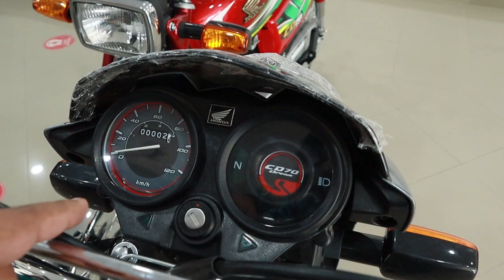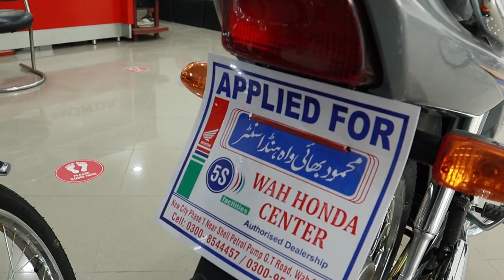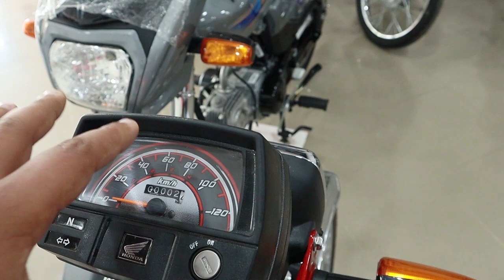Honda CD 70 Vs Honda CD 70 Dream 2022 | 101 Changes | Comparison With Sound Test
Honda CD 70 Vs Honda CD 70 Dream 2022 | 101 Changes | Comparison With Sound Test.A detailed comparison video on the recently launched all new Honda CD 70 and Honda CD model 2022. The comparison is about the difference between two bikes with the price range, sound and new 101 changes by Honda . Recorded the sound of both bikes for further assistance. It is a collaboration video as always with Wah Mehmood Honda located in Wah Cantt opposite to Nisar Charsi Tikka New City Phase 1.If you want to buy any Honda bike contact Owner MR.Faisal 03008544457 for further details.

About Honda CD 70
The Honda 70 is a four stroke motorcycle produced by Honda of Japan from 1970 to 1991.
Production moved to Atlas Honda of Pakistan, in 1991. Introduced to compete against rival two-stroke small capacity motorcycles, the Honda 70 had a Four stroke engine with an displacement of 72 cc. Wikipedia
Technical Specifications
Engin : 4-Stroke OHC Air Cooled
Displacement: 72 cm3
Bore & Stroke: 47.0 x 41.4 mm
Compression Ratio: 8.8:1
Clutch: Multiple Wet Plates
Transmission: 4 Speed Constant Mesh
Starting: Kick Start
Frame: Backbone Type
Dimension(LxWxH): 1897 x 751 x 1014 mm
Ground Clearance: 136 mm
Petrol Capacity: 8.5 Liters (Reserve: 1.0 Liter)
Tire at Front: 2.25 – 17 (4 PR)
Tire at Back: 2.50 – 17 (4 PR)
Dry Weight: 82kg

About Honda CD70 Dream
Technical Specifications
Engine 4-Stroke OHC Air-Cooled
Displacement 72 cm3
Compression Ratio 8.8:1
Starting Kick Starter
Frame Backbone Type
Dimension(LxWxH) 1899 x 751 x 1014 mm
Petrol Capacity 8.6 Liters (Reserve: 1.0 Liter)